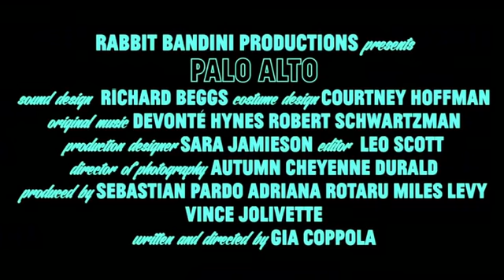Palo Alto trailer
Palo Alto, James Franco, Gia Coppola, Emma Roberts